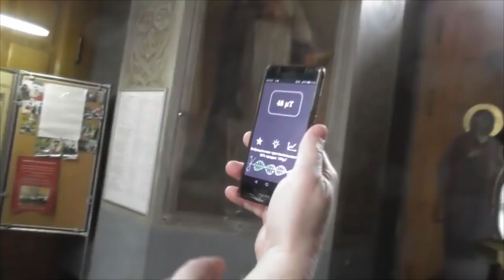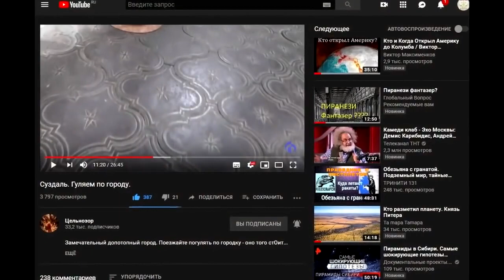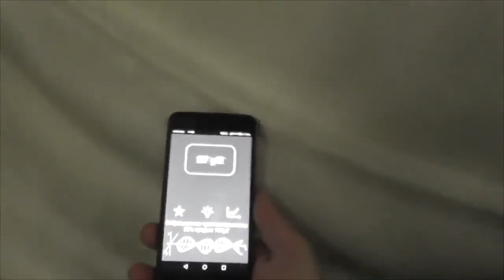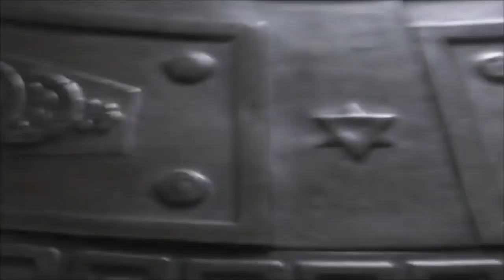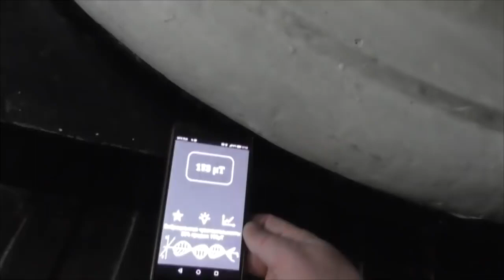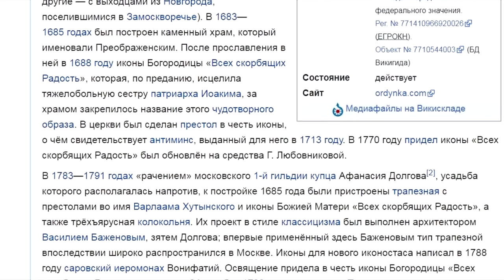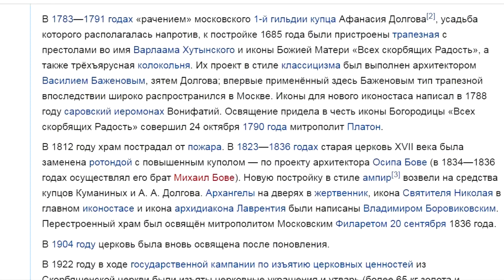2 часть. ТЕЛЕПОРТ ГИГАНТОВ в центре МОСКВЫ!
От Макарова. Продолжение "телепорта"